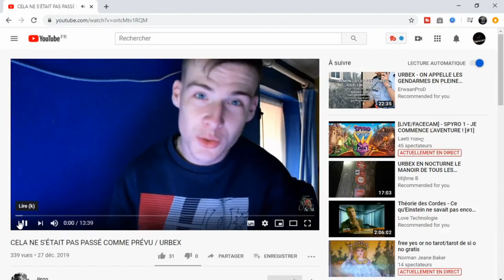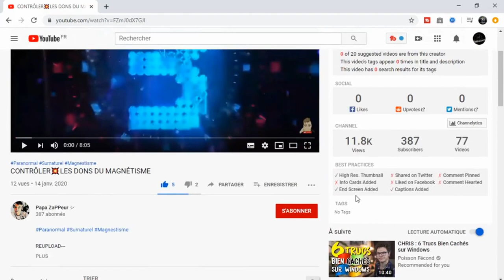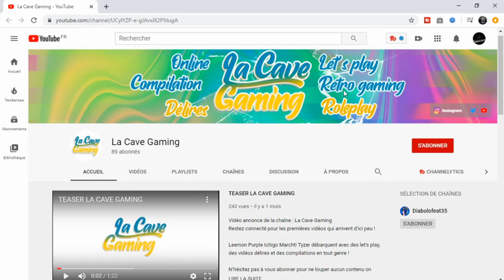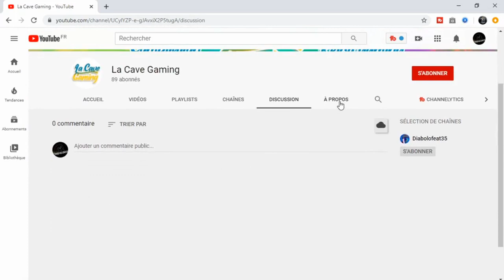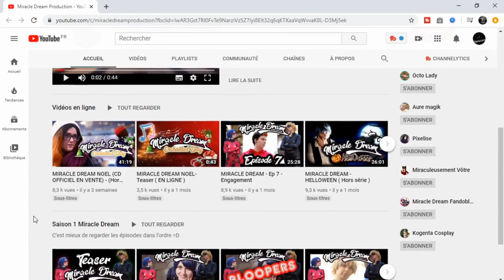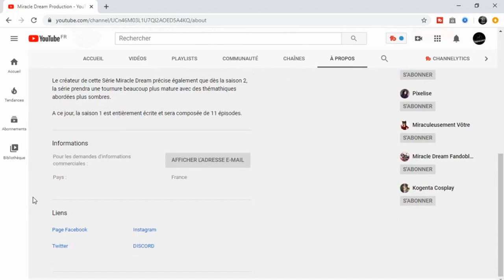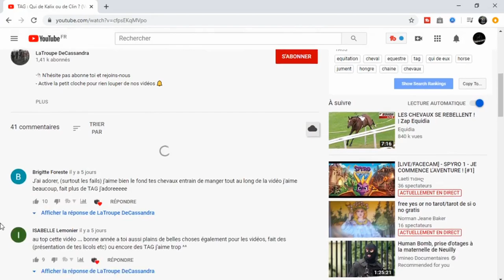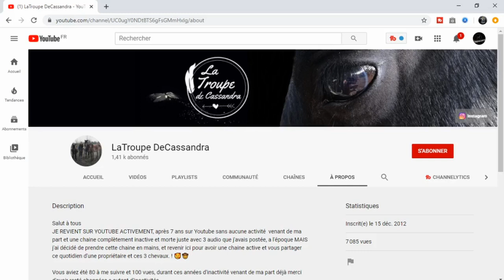je présente vos chaîne ANALYSE VOS CHAINES #9